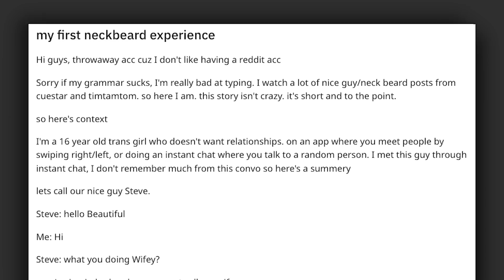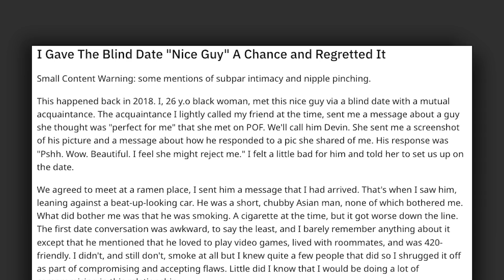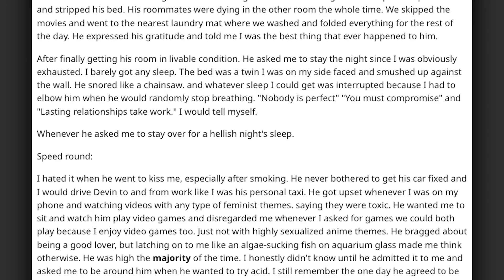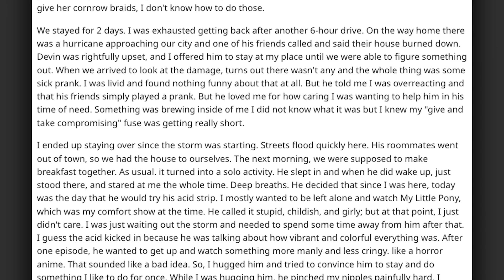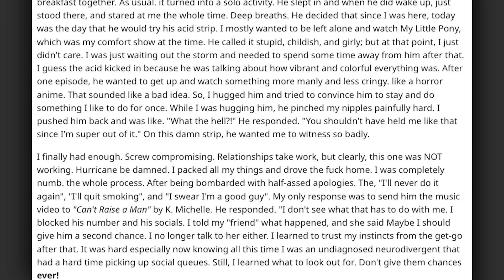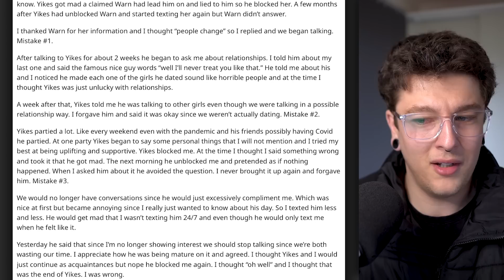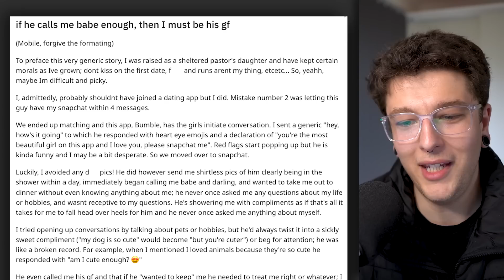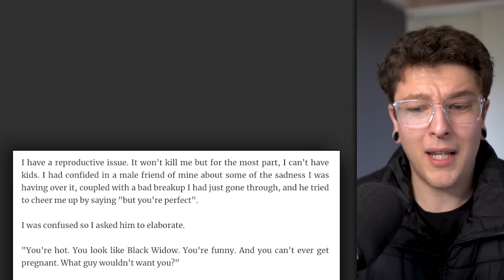r/NiceGuyStories Top Posts #17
Chapters!

1st Story: 00:16
2nd Story: 01:23
3rd Story: 08:35
4th Story: 12:16
5th Story: 14:40
Wholesome Memes! 15:22

Top posts from r/niceguystories on Reddit